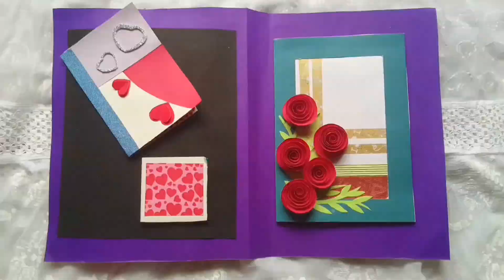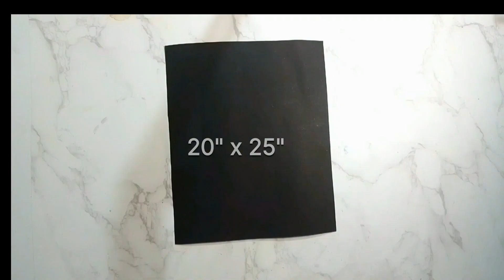How to make valantine handmade greetingcard